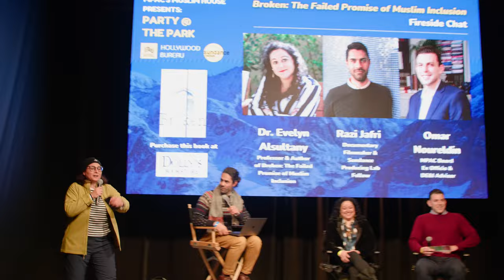Sundance Film Festival 2023: Broken - The Failed Promise of Muslim Inclusion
At the 2023 Sundance Film Festival, we presented Party @ The Park!

We hosted "Broken: The Failed Promise of Muslim Inclusion" – a panel discussion about the many pitfalls of diversity efforts for Muslims in the entertainment industry with Dr. Evelyn Alsultany, Razi Jafri, and Omar Noureldin.